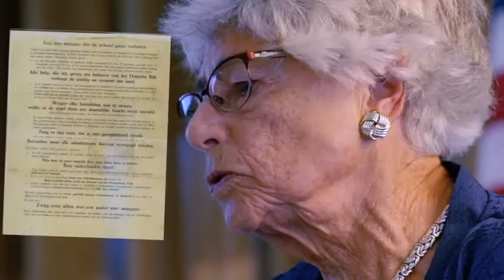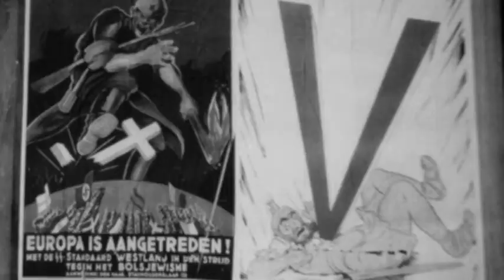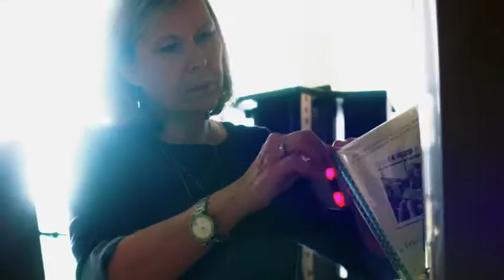I Can Make a Difference: Voices for Humanity 2017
Inspiring the Northwest through lessons of the Holocaust: "I can make a difference"